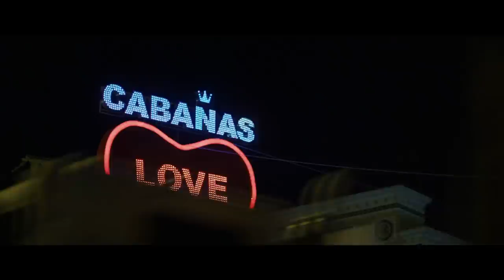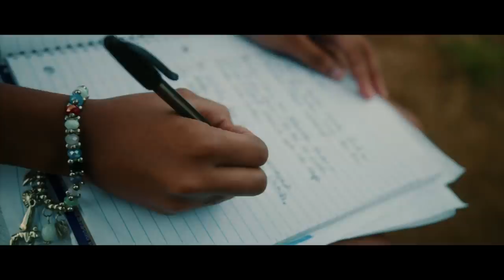Liana werd door haar eigen moeder tot seksslaaf gemaakt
Meer dan 2 miljoen kinderen worden uitgebuit in de seksindustrie. Liana was een van hen. Zij werd door haar eigen moeder tot slaaf gemaakt. IJM bevrijdde haar. Andere meisjes wachten nog. Help mee om zoveel mogelijk reddingsoperaties te kunnen doen.